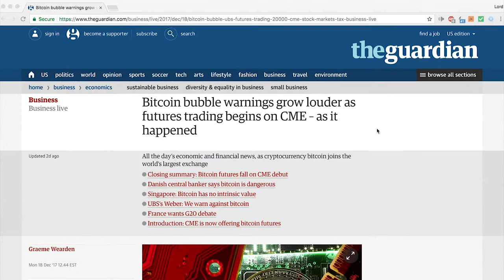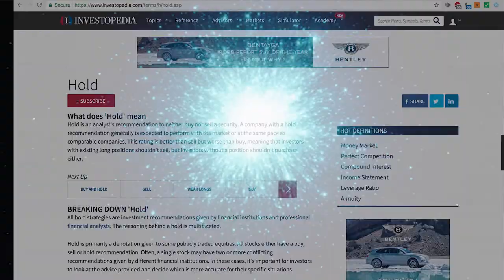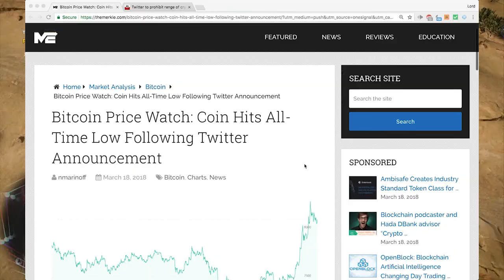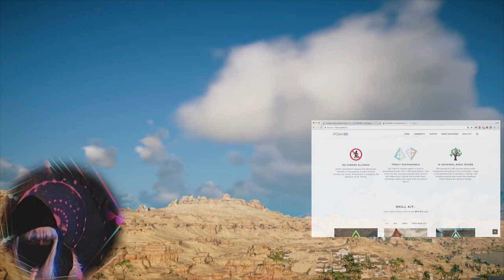Buy the F*@KING Dip | What is PoWH3D? | Trevon James Arrested??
•PoWH3D ←(Proof of Weak Hands 3D)

•Wallets
Exodus:

21 Savage - Close My Eyes
Desiigner - Up Next Feat. Ski Mask The Slump God (Prod. 16yrold)